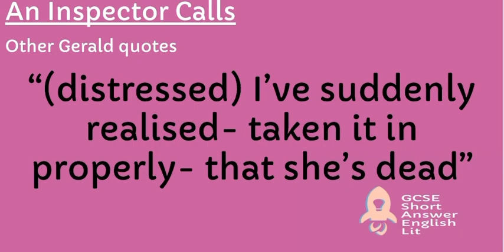Gerald Croft | An Inspector Calls | GCSE Short Answer